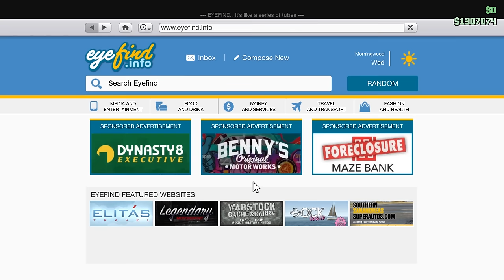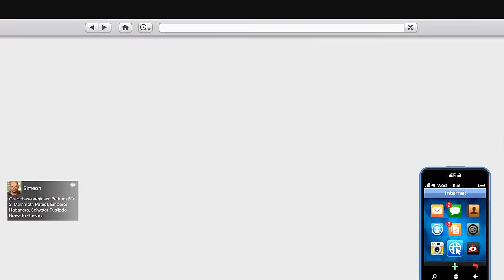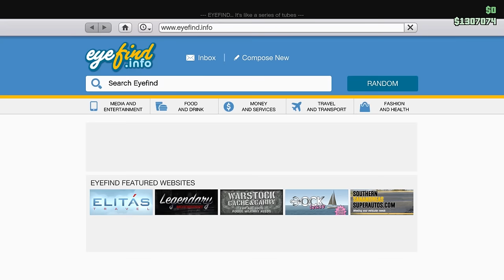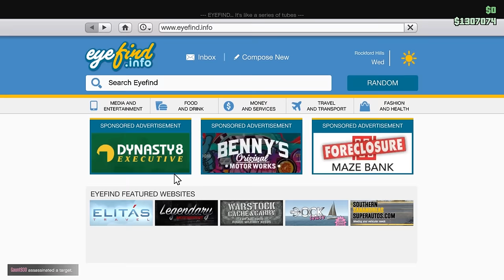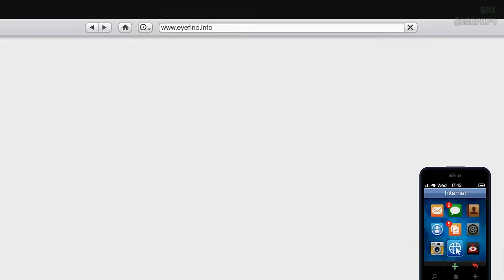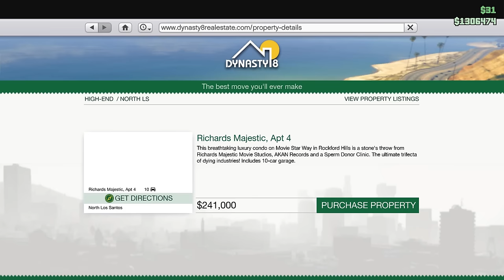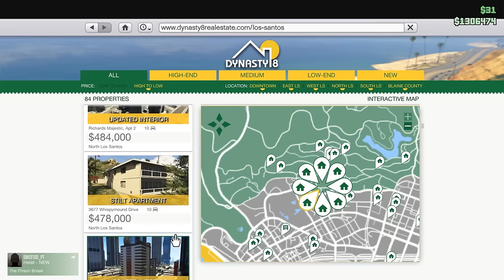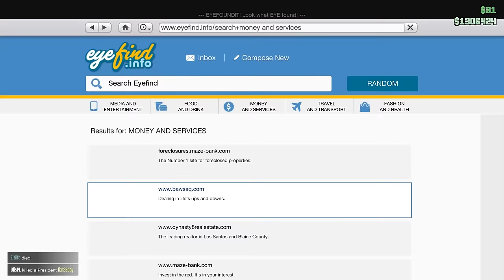🐟 НА ЛОВ ЗА СКАМАЗНИ ИМОТИ !! - GTA 5